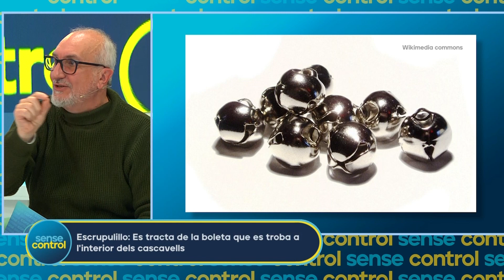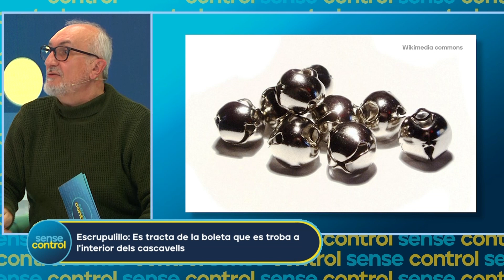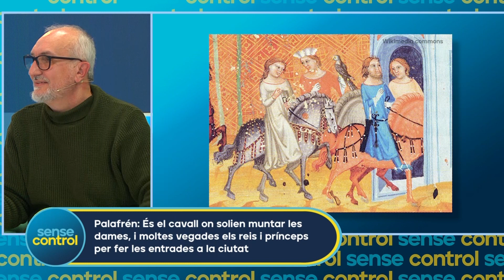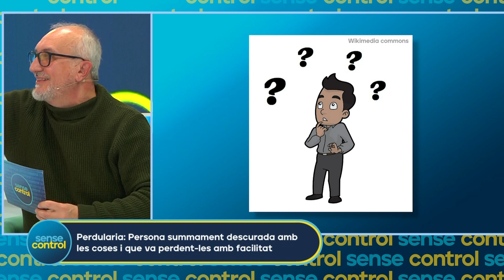Endevinem algunes de les paraules que ens porta Alfred López | Sense Control